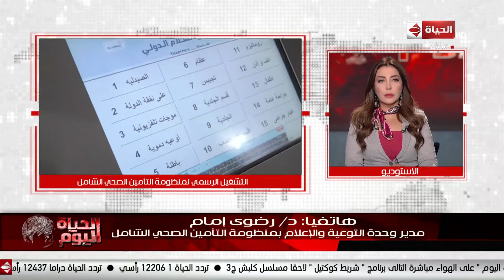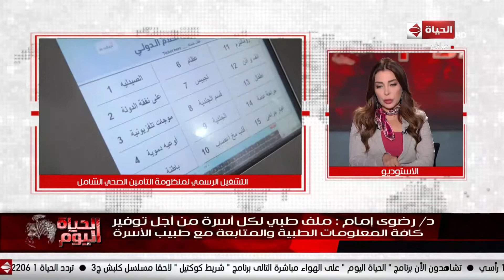الحياة اليوم - مداخلة د.رضوي إمام مدير وحدة التوعية والإعلام بمنظومة التأمين الصحي الشامل